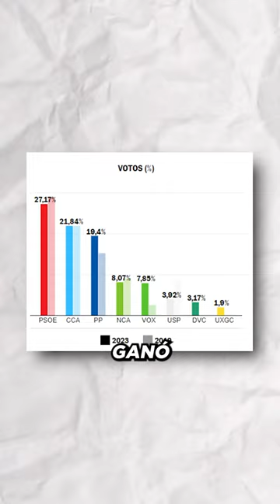LA FARSA DE LA LISTA MÁS VOTADA DE FEIJÓO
Una respuesta a Feijóo en la investidura y a su farsa de "la lista más votada" en 1 minuto